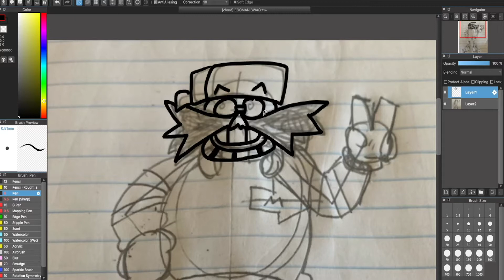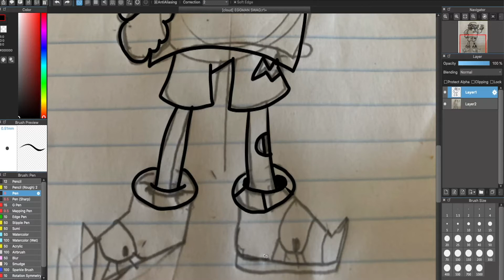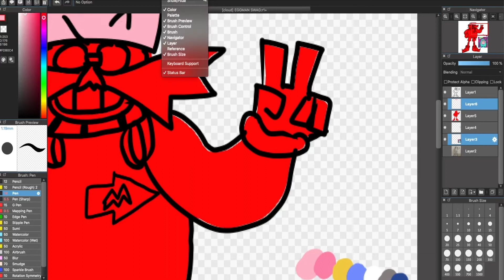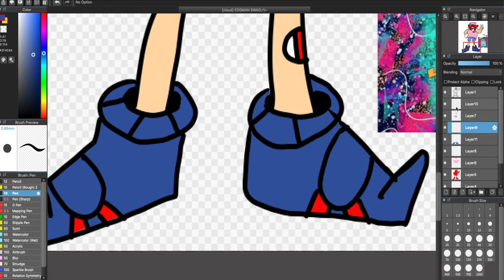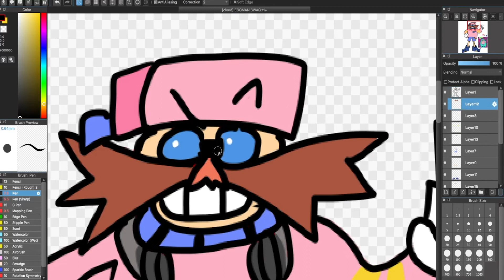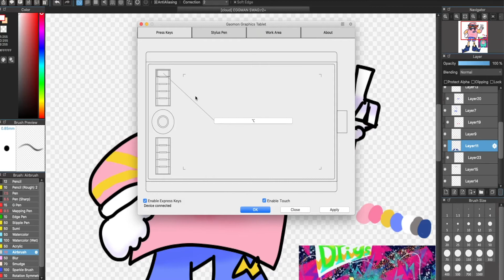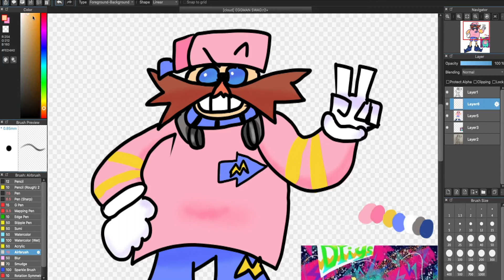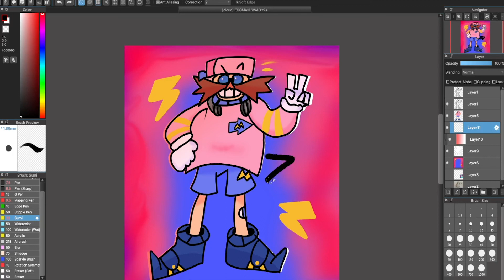SpeedPaint - Cool Eggman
My First Ever Speedpaint
Tell me what I should draw next In the comments

Sonic Utopia OST - Green Hill
Sonic Mania OST - Studiopolis Zone Act 1
Hyper Potions - Tropical Resort (Sonic Colors Remix)
Sonic Colors OST - Result Screen

You Made It to The End of The Description :D